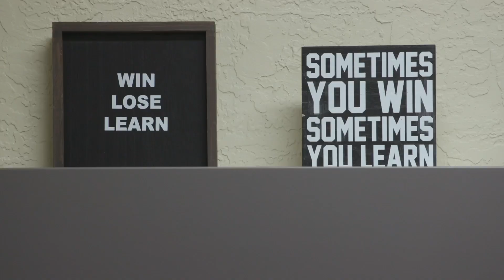INFINITY BEHAVIORAL HEALTH